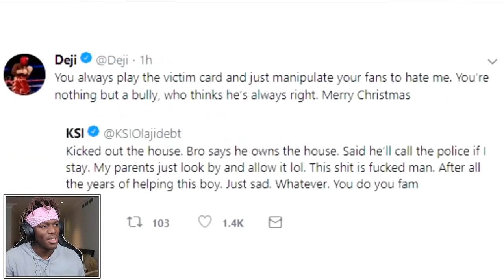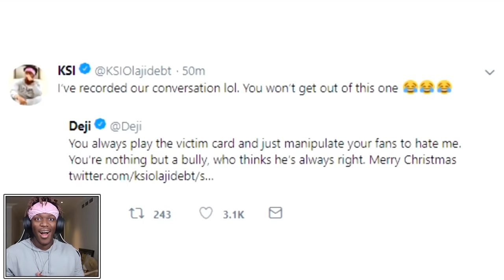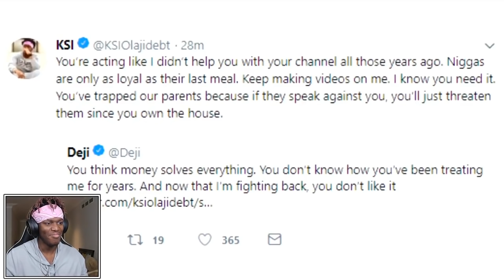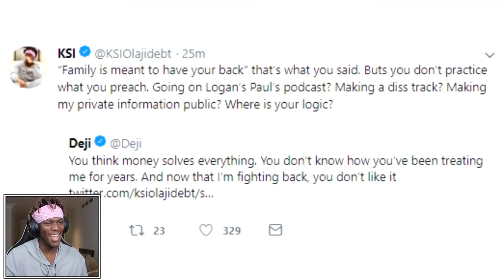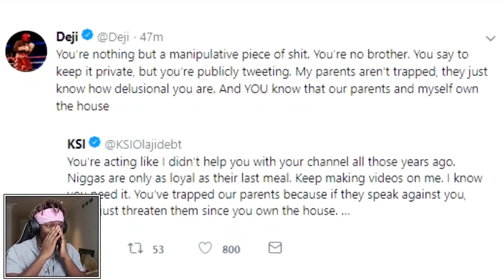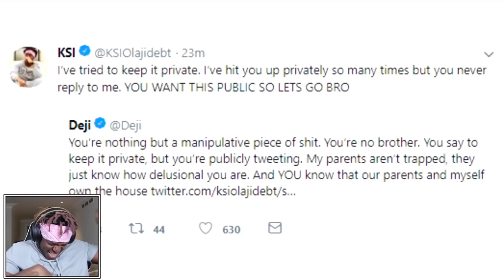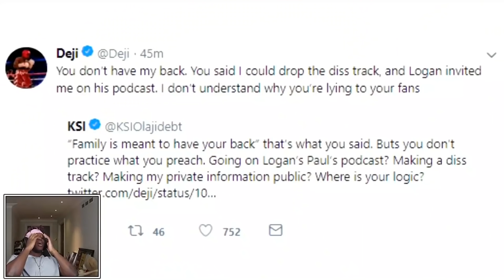KSI couldn't stop laughing at this Twomad video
KSI couldn't stop laughing while reacting to Twomad’s video “KSI vs Deji Beef: Christmas Edition”